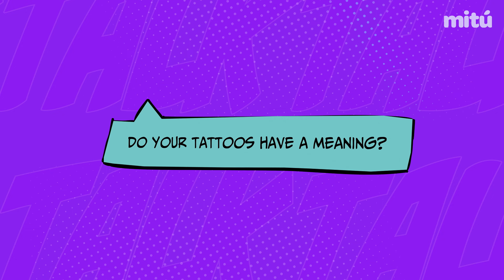Latinos Talk: Tattoos - mitú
If there’s one thing Latina moms are super strict about, it’s tattoos. On the new episode of Latinos Talk we’re talking all things tattoos, from what we were told growing up to seeing our tías and abuelas get tattooed 😳